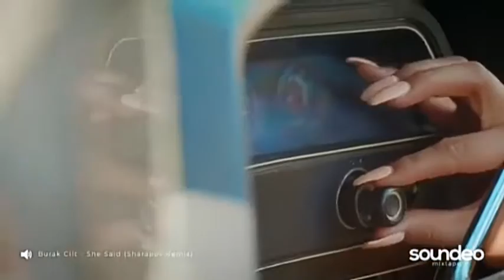Jamming Vegas - Soundeo mixtape/ Deep house chill out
Soundeo mixtape